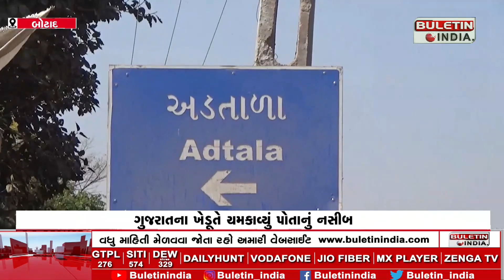Gujarat farmer shines his luck | ગુજરાતના ખેડૂતે ચમકાવ્યું પોતાનું નસીબ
BOTAD: ખેતીમાં ઈર્ષ્યા આવે તેવું રેકોર્ડબ્રેક ઉત્પાદન કર્યું
કપાસની પ્રાકૃતિક ખેતી કરી રેકોર્ડબ્રેક ઉત્પાદન
જૈવિક ખેતીથી કપાસની ખેતીમાં દોઢ ગણું ઉત્પાદન